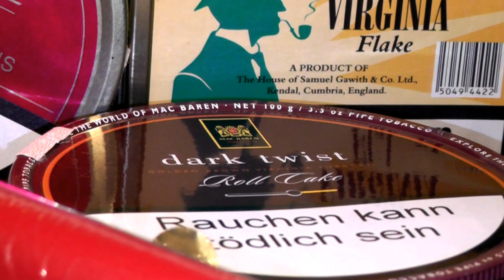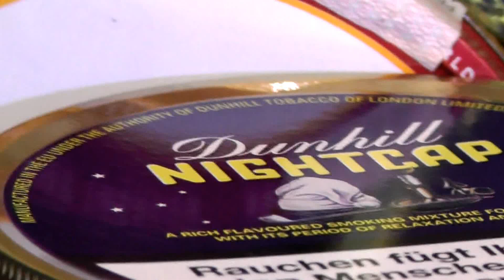Tabakbar und Pfeifensammlung, Stand X/'12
Hier ist nun die endgültige Fassung des Überblicks mit 'ner Videokamera. Die Bildqualität ist deutlich besser. Der Stand ist der heutige (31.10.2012). Wie gesagt, ich hoffe, es ist nicht zu protzig, aber an einer Estate Pfeife, die mir wirklich gefällt, kann ich nicht nur sehr schwer vorbeigehen. Von dieser Sammlung sind nur 4 Stück fabrikneu gewesen - viel Spaß beim Zuschauen.